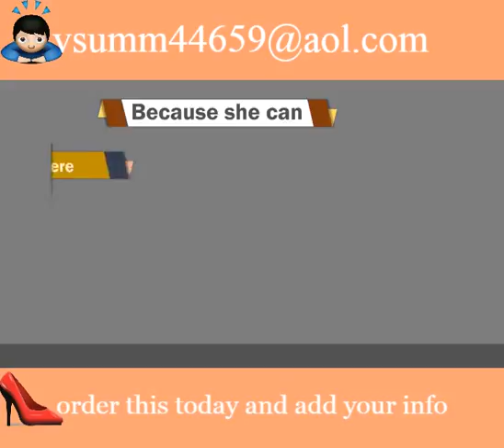Marketing modifiable template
Marketing modifiable template to sell your products